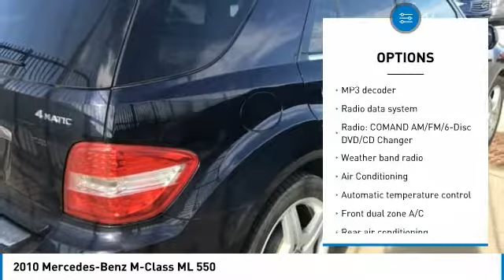2010 Mercedes-Benz M-Class Dallas TX, Ft. Worth TX, Grapevine TX AA595438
Grubbs Infiniti
1500 E State Highway 114

Capri Blue Metallic 2010 Mercedes-Benz M-Class ML 550 4MATIC 4MATIC 7-Speed Automatic Electronic 5.5L V8 DOHC 32V 5.5L V8 DOHC 32V, 4MATIC, Black w/Full Leather Seat Trim.brbrRecent Arrival!